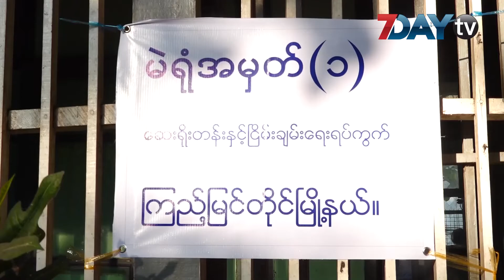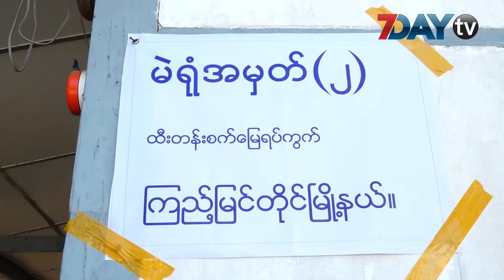မဲေပးသူနည္းေနေသးတဲ့ ရန္ကုန္စည္ပင္ေရြးေကာက္ပြဲမနက္ခင္း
မတ္-၃၁၊၂၀၁၉

ရန္ကုန္ျမိဳ ့ေတာ္စည္ပင္သာယာေကာ္မတီဝင္ ေရြးေကာက္ပြဲကို ဒီကေန ့ မတ္လ၃၁ရက္ေန ့မွာက်င္းပေနပါျပီ။

ဒါဟာ ဒီခ်ဳပ္အစိုးရလက္ထက္မွာ ပထမဆံုးအႀကိမ္မ္က်င္းပတဲ့ စည္ပင္ေရြးေကာက္ပြဲလည္းျဖစ္ပါတယ္။

ဒီေရြးေကာက္ပြဲမွာေတာ့ ႏွစ္စဥ္ေရၾကီးတာေတြ ၊ ယာဥ္ေၾကာပိတ္ဆို ့မႈေတြ့နဲ႔ ရင္ဆိုင္ေနရတဲ့ ရန္ကုန္ျမိဳ့ကို ကယ္တင္မယ္ဆိုျပီး ေၾကြးေၾကာ္ထားသူကိုယ္စားလွယ္ေလာင္း နွစ္ရာေက်ာ္ဝင္ေရာက္ယွဥ္ၿပိဳင္ေနတာပါ။

မနက္၈နာရီေက်ာ္မွာေတာ့ တာေမြျမိဳ ့နယ္မွာ ႏို္င္ငံေတာ္သမၼတဦးဝင္းျမင့္မိသားစုက မဲလာထည့္ခဲ့ပါတယ္။သမၼတကေတာ့မဲေပးအျပီးမွာေရြးေကာက္ခံကိုယ္စားလွယ္ေတြတိုင္းက်ိဴးျပည္က်ိဴး ေဆာင္ရြက္ေစလိုတယ္လို ့ေျပာၾကားခဲ့ပါေသးတယ္။

အခ်ိဳ ့ျမိဳ ့နယ္ေတြမွာမဲစာရင္းမွာအမည္စာရင္းမပါလို ့ျပသနာအခ်ိဳ ့ရွိခဲ့ေပမဲ့ ျမိဳ ့နယ္အမ်ားစုမွာေတာ့ မဲေပးေရးလုပ္ငန္းစဥ္ဟာ ေခ်ာေမြ႔ခဲ့ပါတယ္။

ေရြးေကာက္ပြဲကို လာေရာက္မဲေပးသူေတြဟာအမ်ားစုက ကိုမဲထည့္ရမယ့္ သူေတြကို ျမင္ဖူးသိရွိျခင္းမရွိလို ့ မိမိနွစ္သက္တဲ့ပါတီတံဆိပ္ကိုၾကည့္ျပီးမဲထည့္ခဲ့တယ္လို ့ဆိုပါတယ္။

ရန္ကုန္ျမိဳ ့တြင္းပိုင္းျမိဳ ့နယ္မွာေနထိုင္သူ မဲဆႏၵရွင္အခ်ိဳ ့ကလည္း မ်က္နွာသစ္လူငယ္ေတြကိုေနရာရေစခ်င္လို ့တသီးပုဂၢလကိုယ္စားလွယ္ေလာင္းေတြကို မဲထည့္ခဲ့တယ္လို ့ေျပာပါတယ္။

မဲရံုေတြမွာ မနက္ပိုင္းမဲရံုဖြင့္ျပီးကထဲက မဲလာေပးသူဟာ လူဦးေရအရမ္းမမ်ားေပမဲ့ ေန႔ခင္းပိုင္းအထိ မဲလာေပးသူေတြ စဥ္ဆက္မျပတ္ရွိေနေသးတယ္လို ့သိရပါတယ္။

ေလ့လာေစာင့္ၾကည္သူေတြကေတာ့ အုပ္စုက်ပ္တဲ့မဲဆႏၵနယ္အမွတ္(၃)က အၾကိတ္အနယ္ရွိႏိုင္ဆံုးလို ့ခန္ ့မွန္းေနၾကတာပါ။ ဒီအုပ္စုထဲမွာေတာ့ အလွမယ္ ထက္ထက္ထြန္း၊ လူငယ္ပညာရွင္ ေအာင္ခန္ ့၊စည္ပင္ေကာ္မတီဝင္ေဟာင္း ေဇာတိကဦးခင္လွိုင္ ၊တက္ၾကြလွဳပ္ရွားသူဦးဝင္းခ်ိဳတို ့လို ့ပုဂၢိဳလ္ေတြ ပါဝင္ေနတာျဖစ္ပါတယ္။

ေရြးေကာက္ပြဲရဲ့ အျပီးသတ္ရလာဒ္ေတြကိုေတာ့ ရက္ပိုင္းအတြင္း ထုတ္ျပန္ႏိုင္ေအာင္ၾကိဳးစားသြားမယ္လို ့စည္ပင္ေရြးေကာက္ပြဲေကာ္မရွင္ကေျပာၾကားထားပါတယ္။

ရန္ကုန္ျမိဳ ့ေတာ္စည္ပင္သာယာေရးေကာ္မတီက စည္ပင္ဥပေဒကိုျပင္ဆင္ျပီး အခုလိုေရြးေကာက္ပြဲက်င္းပေပးခဲ့တာျဖစ္ျပီးေရြးခ်ယ္ခံရသူေတြက အစိုးရသက္တမ္းအတိုင္းဝင္ေရာက္ တာဝန္ထမ္းေဆာင္ရမွာပါ။
ရုပ္သံ---7Day TVသတင္းအဖြဲ ့